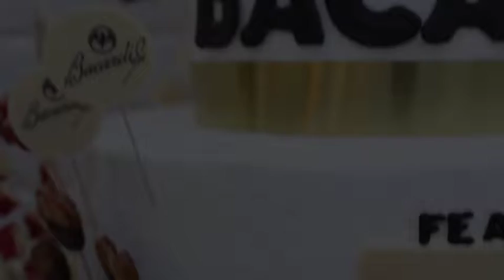Bacardi 150 años